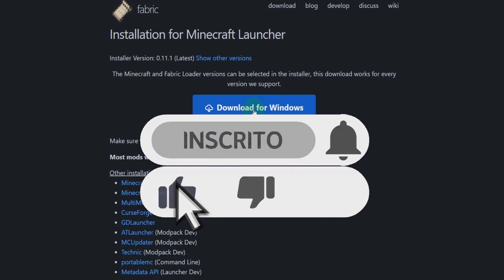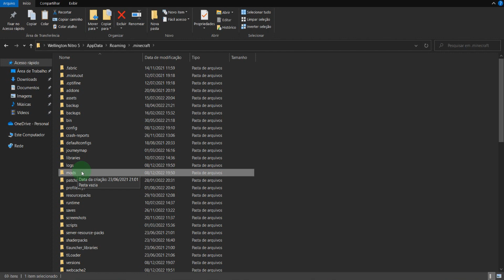Como Baixar e Instalar SODIUM no Minecraft 1.19.3 Tutorial - Como aumentar FPS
Nesse vídeo eu mostro para vocês como baixar e instalar o mod sodium no minecraft 1.19.3 tutorial simples e facil, para quem nao conhece o sodium é um mod que foi criado para melhorar o desempenho no minecraft e ganhar mais fps, para quem tem um computador mais fraco compensa testar para ver se realmente é bom! sodium mod minecraft desempenho mais fps

Vídeo Sugeridos